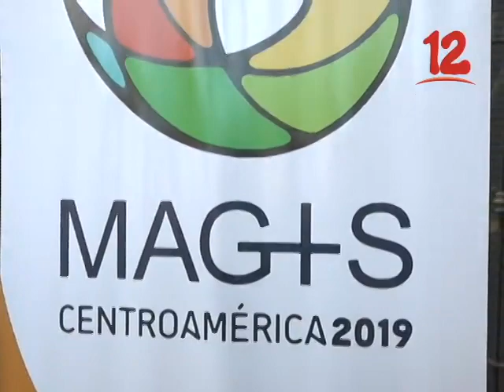Previo a la Jornada Mundial de la Juventud, Nicaragua.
Previo a la Jornada Mundial de la Juventud, Nicaragua recibirá a jóvenes peregrinos de todo el mundo.